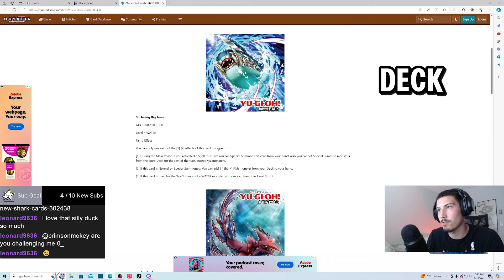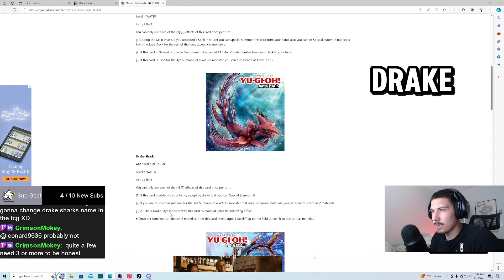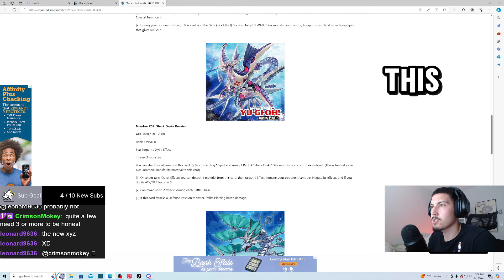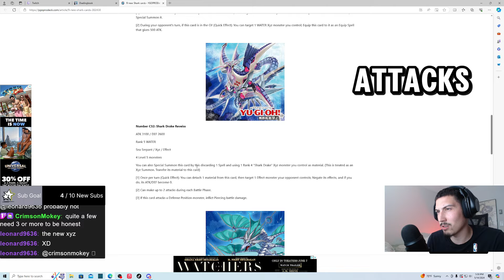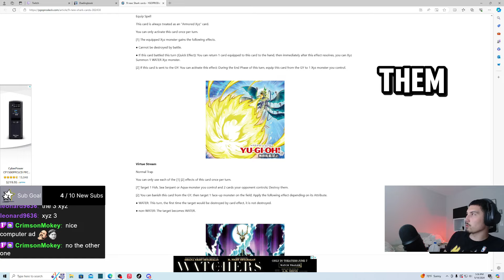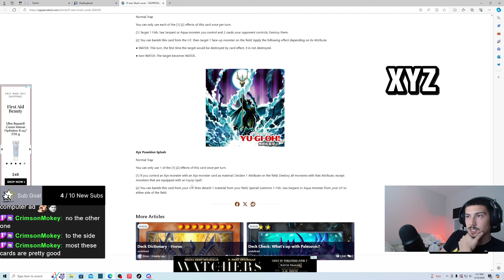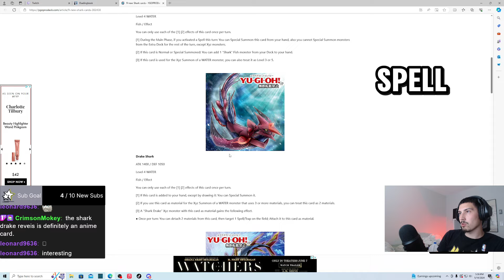SHARK SUPPORT is A W!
I will be live today at 5pm PACIFIC TIME